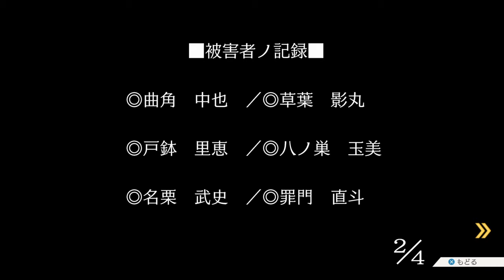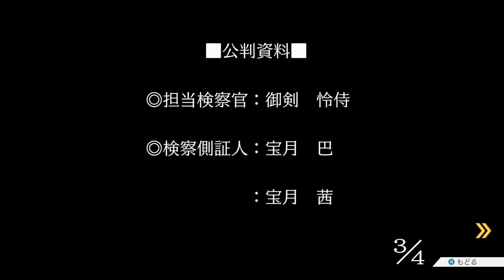【実況】お前はあの時この現場にいた！【逆転裁判】